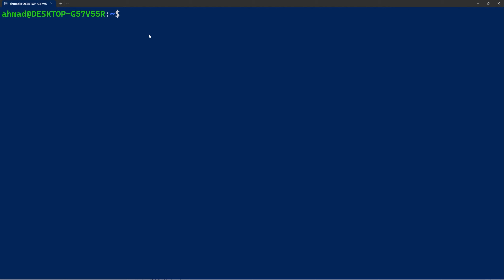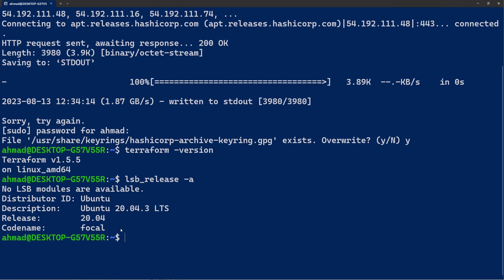Terraform بالعربي | Installing Terraform on Ubuntu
Installing Terraform on Ubuntu